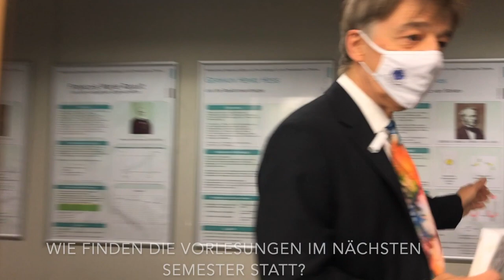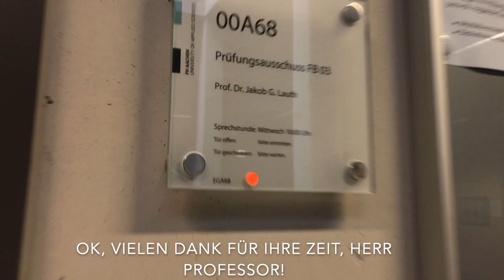Vorstellungsvideo Professor Lauth, FH Aachen, Campus Jülich